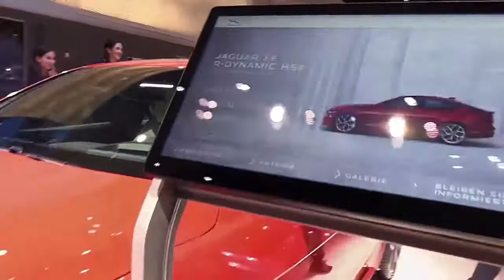2022 Jaguar XE R Dynamic 2019 Special Edition Design Special First Impression